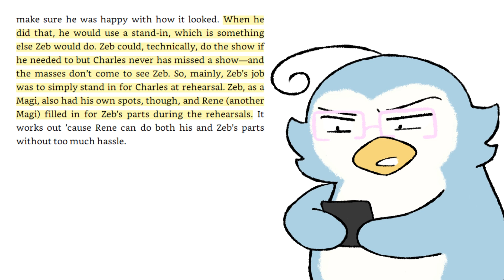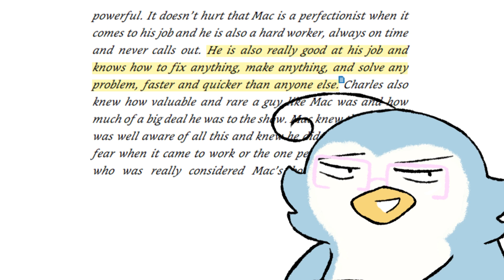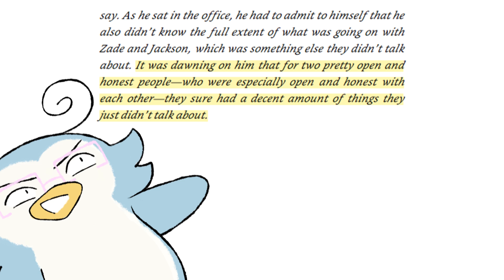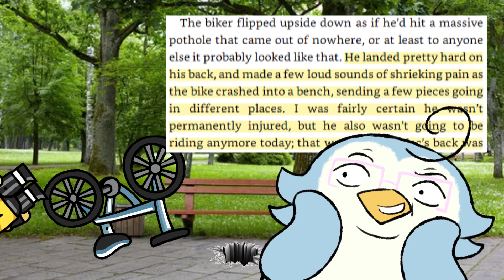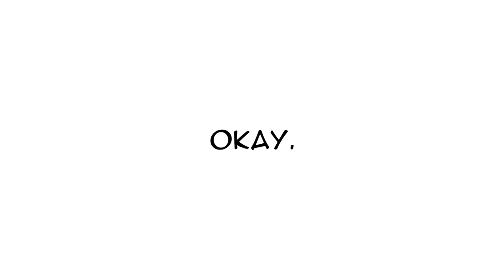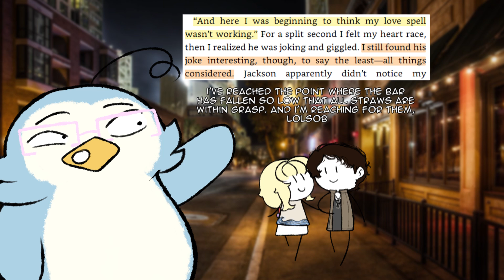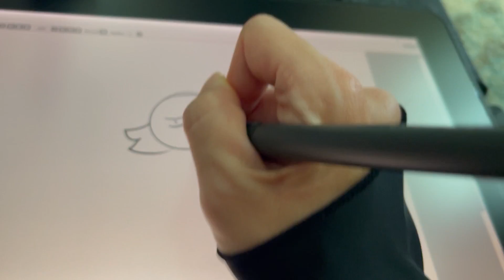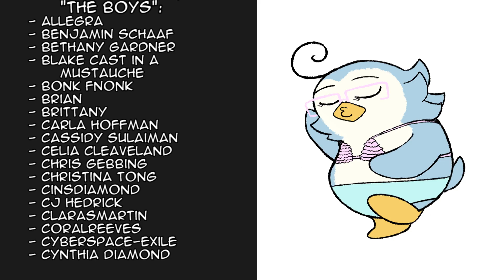Handbook For Mortals Ch13: creepy daddy is my friend now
This month on Handbook For Mortals: Charles appears again and I full on simp for him. Look, I've been consuming so much ddlg content as of late that it's made me scum for even creepy daddy long legs lol

OTHER GAOMON TABLETS :
★GAOMON M10K 2018 , 10- inch Graphic Tablet :

★GAOMON PD1220 (Terra Red) , 11.6''  Drawing Monitor:
--(Terra Red)US/CA
--(Charcoal Grey)US/CA

★GAOMON PD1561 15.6-inch Drawing Monitor: